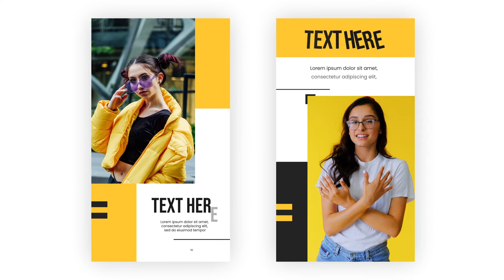Minimal Fashion Instagram Story Motion Graphic Animation | After Effects Templates |Copyright Free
🔴🔵Minimal Fashion Instagram Story 🔵🔴

Minimal Fashion Instagram Story is an innovation handcrafted by our exceptional design team of 100+ motion designers.

🔶🔶 Features 🔶🔶:
Hassle-free Editing Ninthmotion Private Limited is one of the leading service providers in the field of Motion Graphics, Videography, and Photography. Get 200+ motion elements for free only on Ninth motion. We offer the most premium services & Free Plugins tested by over 100+ Motion Graphic Designers. Providing quality services since 2015, we have been able to earn a huge loyal customer base over the years. You can also approach us for the more exclusive portfolio snaps that have been re-touched and edited to give the best effects. We are here to take care of the tiresome back-end & post-production work for you, and you create your motion graphics, without any worry.

Save TIME, EFFORTS & MONEY, with Ninth Motion We provide superior-quality motion graphics video preparation with a great preview layout to suffice your need for a Video Production Service.